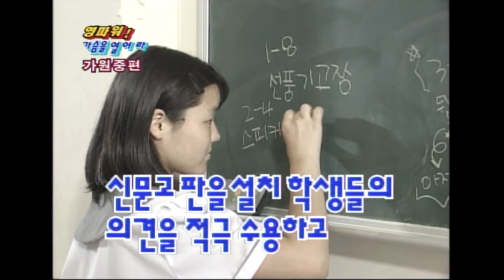[영파워 가슴을 열어라] 대체 뭘 보여주겠다는거니?? | 초대손님 R.ef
거침없는 남학생의 발언

가원중학교, 기쁜우리토요일 229회, 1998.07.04
출연 : R.ef